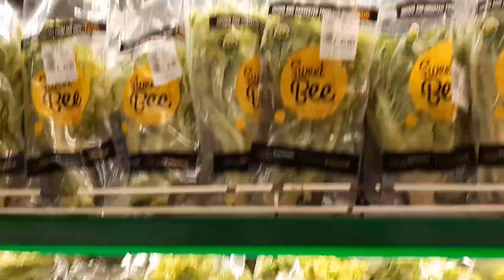DIY Samgyup sa Bahay Saan aabot 1k mo.?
Hello EveryOne Welcome to Juvy and Athena Vlogz...

Tara MagSamyupsal Tayo Saan aabot 1000 mo ? d sa baHAY

Located At South Supermarket Pasig
Beef Samgyup is from 180.00 to 250.oo per pack
Pork Samgyup is from 160.00 to 250 per pack
Butane Gas is 65 pesos
Sauce is 70 pesos
Lettuce is 45 pesos

That's Why I LOVE PH